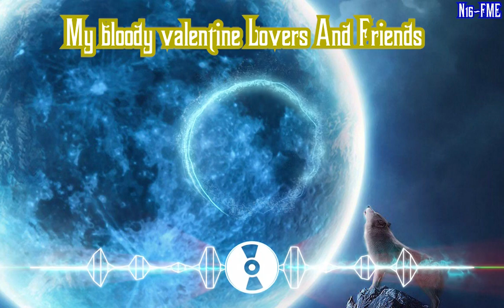Tang Tung Official Music | My bloody valentine Lovers And Friends